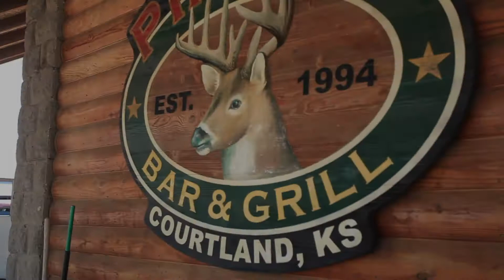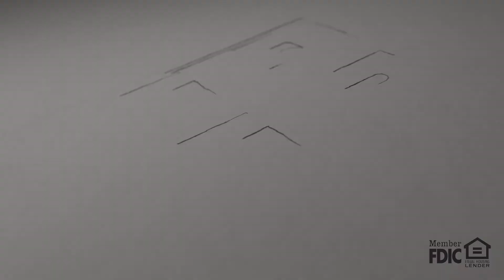PINKYS - We Love Our Businesses - SASB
Chris and Adrianna Coffman are two of the newest members of our community, and the newest business owners on our Main Street.
The Hospitality industry is a family affair for Chris and Adrianna, and they both grew up working in their respective families restaurants in Gloucester Virginia and Denver Colorado.
Chris and Adrianna decided they wanted a different quality of life, and made the decision to move their family to a small town. We were lucky enough they found Courtland before anyone else found them. Chris maybe puts it best when he says they “wanted a more authentic life, where they were productive members of a community, instead of just productive members of society”.
Pinky’s continues to evolve with Chris and Adrianna at the helm, and they recently launched an all new menu that includes Artichoke Spin-Dip and FryBread, hand-pattied burgers, homemade chicken wings and entrées including salads, steaks and fish. They have also expanded their selection of beverages and now offer Busch Light and Goose Island IPA on-tap.
One new thing at Pinky’s this holiday season is carry-out food for your holiday gatherings in your home. Give them a call to find out the wide selection of options they have for carry-out or catering.
In talking to Chris he said when the came to town they opened an account at Swedish-American State Bank based on convenience, but that they continue to move more of their banking services to us because of our personal home-town service.
A big Courtland Main Street Salute to Chris and Adrianna Coffman and their family for joining our community, and keeping us well fed and watered.